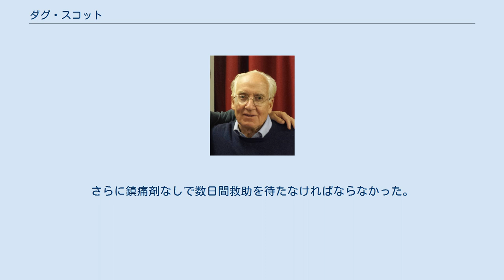ダグ・スコット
ダグ・スコット（2015年） ダグ・スコット（Doug Scott 、本名Douglas Keith Scott 、1941年5月29日 - 2020年12月7日）は、イギリスの登山家。
1975年にエベレスト南西壁の初登攀に成功したことで知られる。
 1994年に大英帝国勲章（CBE）を受章、1999年には王立地理学会から金メダル（創立者メダル）を受賞している。
 12歳でクライミングを始めた。
20歳で教師になり、休暇中にクライミングの海外遠征を行った。
アルプスの他に、アトラス山脈、ティベスティ山脈、クルディスタン、ヒンドゥークシュなどに遠征した。
 クライミングに時間を割くために1971年に教師の職を辞して、徐々にプロの登山家として生計を立てるようになる。
72年春、秋のエベレスト南西壁遠征隊に参加するが、いずれも敗退。
75年に3度目の挑戦で南西壁の初登攀に成功した。
70年代後半からは高所登山においても軽装備、少人数のスタイルに移行した。
 77年オーガ（バインター・ブラック、7,285m）初登頂では、下山中に頂上直下で滑落して両足をくるぶしの位置で骨折し、仲間に助けられ両膝を使って8日かけてベースキャンプまで下山した。
その間、悪天候に見舞われ5日間は嵐、最後の4日間は食料が尽きていた。
さらに鎮痛剤なしで数日間救助を待たなければならなかった。